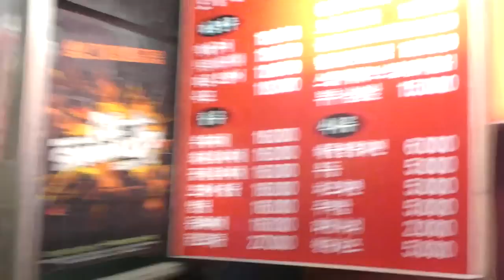[15(끝)] 홍대에서 인터뷰 후 먹방!!(게스트:타이미) - KoonTV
홍대에서 알아보는 아프리카TV 인지도 조사 후 먹방!! 게스트 랩퍼 타이미와 함께!!